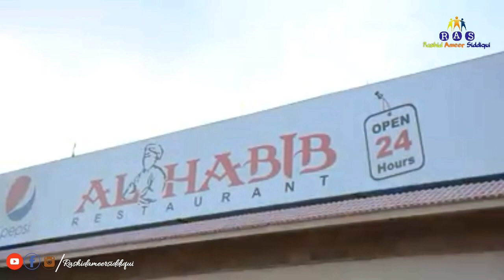al habib restaurant karachi highway | Pakistan street food | RAS Vlog 06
Al Habib restaurant karachi highway iftar n Dinner enjoy full masti.
Al-Habib Restaurant Highway is to be found on main Super Highway near Northern bypass at approximately 30 minutes drive from the city. It is a grand experience for the inhabitants of Karachi to leave from the irritate life of city and get pleasure from a superior time with your family & friends. Al-Habib Restaurant Highway offer Mutton Karahi & Chiken Karahi plus BBQ & Chicken Shashlic and other Chinese cuisine

Facebook follow me / nicefriend.khan
Instagram follow me / rashidameersiddiqui